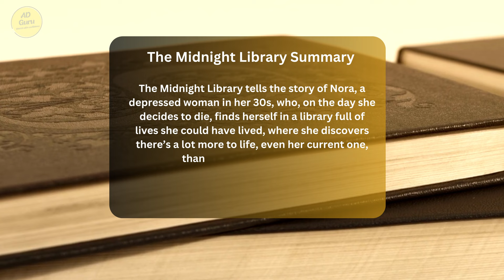A Short Summary of The Midnight Library by Matt Haig" - Inspirational books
Dive into the world of The Midnight Library by Matt Haig, where the protagonist Nora Seed seeks the life she is most satisfied with by exploring different choices. Read on to learn more about this intriguing novel. The Midnight Library by Matt Haig is a fascinating novel that follows the journey of Nora Seed, a young woman who attempts suicide but fails and ends up in a library run by Mrs. Elm, her school librarian.

This library is unique because it contains books that showcase the different outcomes of Nora's life based on the choices she could have made. As Nora explores the different books, she imagines herself living different lives, such as being married to her ex-boyfriend or conducting research as a glaciologist in the Arctic Svalbard island. However, she soon realizes that every life has its own set of challenges and that the grass is not always greener on the other side.

The Midnight Library is a thought-provoking novel that explores the themes of regret, second chances, and the importance of the choices we make in life. It encourages readers to reflect on their own lives and the choices they have made, as well as the ones they have yet to make. Overall, The Midnight Library is a must-read for anyone who has ever wondered "what if?" and seeks to explore the different possibilities that life has to offer. It is a poignant reminder that every choice we make has the potential to shape our lives in ways we cannot imagine.